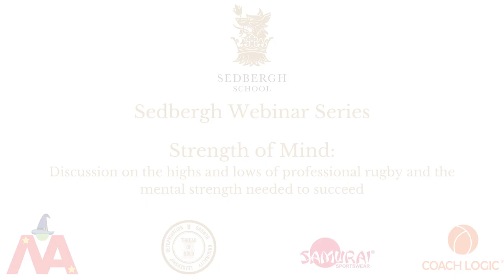Sedbergh Webinar Series | Strength of Mind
In the first of the new Sedbergh Webinar Series, hosts John Fletcher & Stuart Oliver chat with 3 Old Sedberghian; Tom Casson, Carl Fearns and James Doherty about the high and lows of professional rugby and the mental strength needed to succeed.